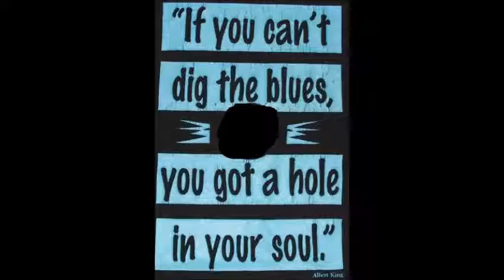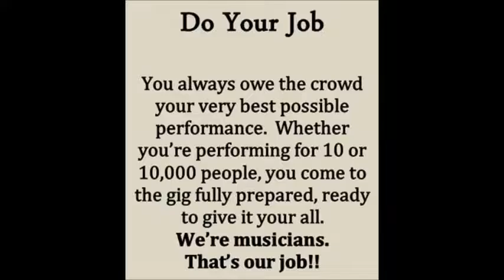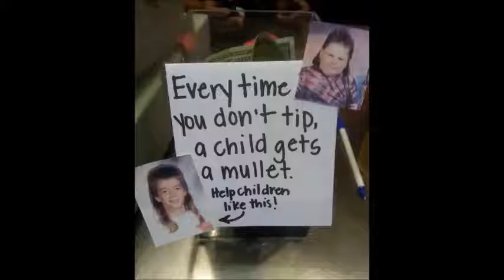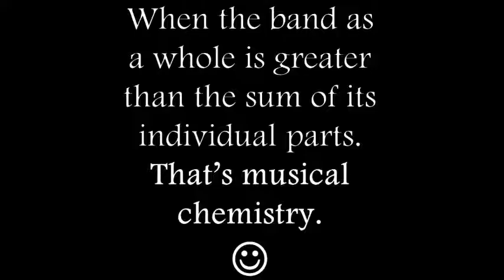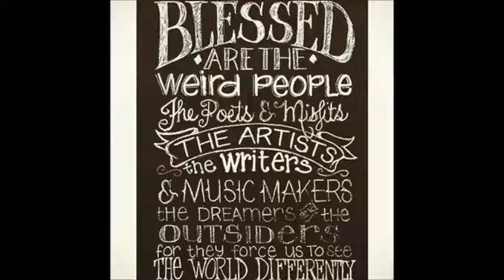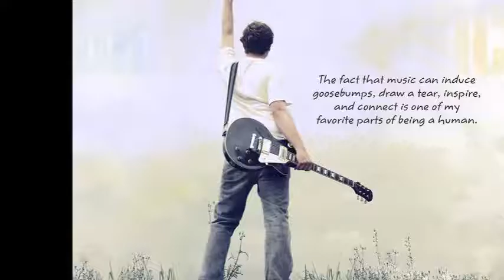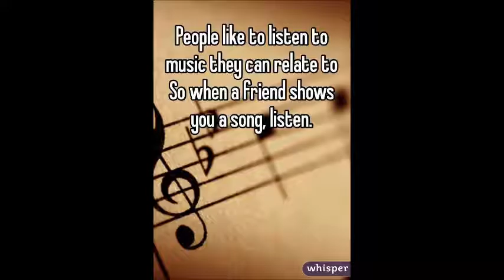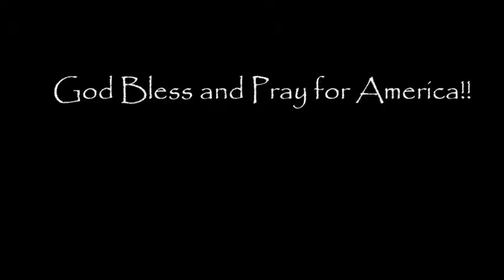Molasses Junction EP 21Jan17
Molasses Junction Band recorded Live 21Jan '17 in St. Augustine, FL by Captain Jack Schultz. This is an EP with 5 songs and some of my favorite photos set to the music.